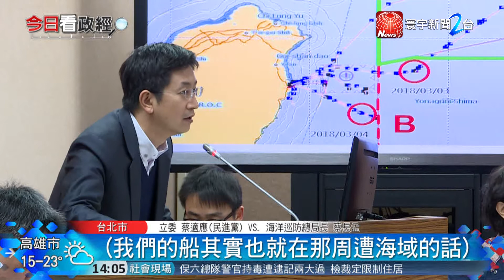20180322寰宇整點新聞》爭議水域捕魚問題 台日漁業會議中無共識